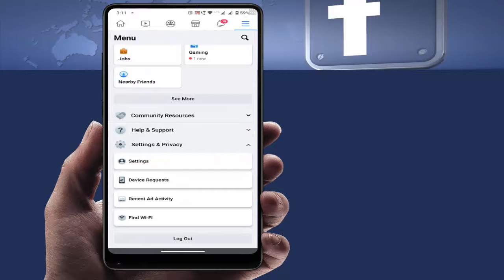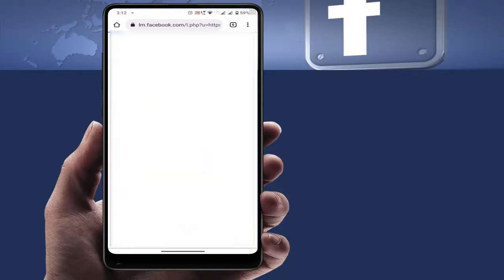How to Disable Facebook in App Browser on Android Device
How to Disable Facebook in App Browser on Android Device 2021
On Android How to Disable Facebook in App Browser
How to Stop Facebook From Opening Links in Internal Browser